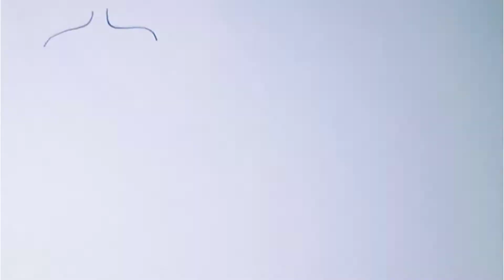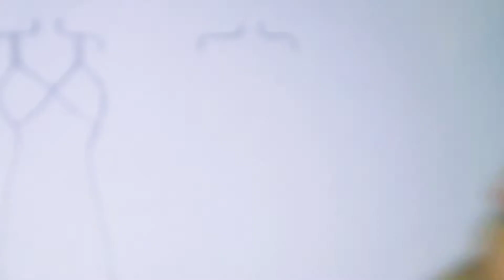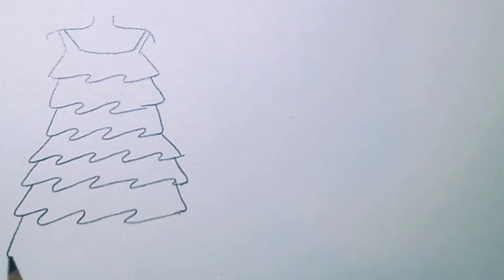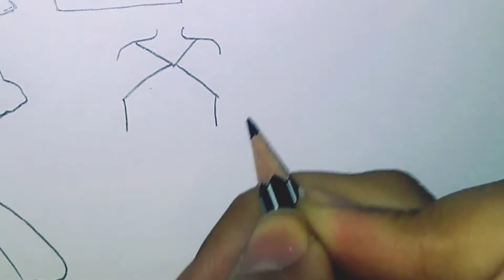20 cute and easy dress style drawing for beginners.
drawing a dress style step by step for beginners .